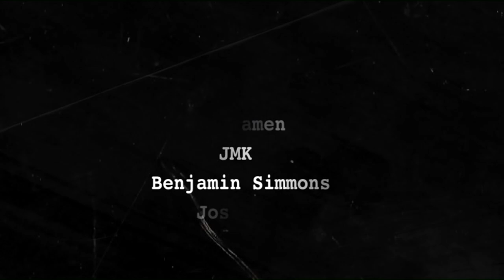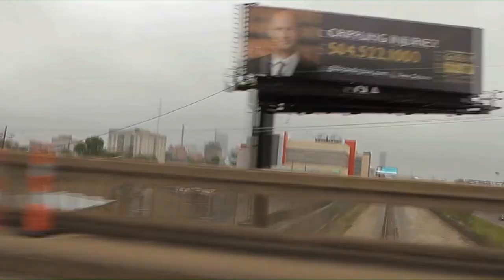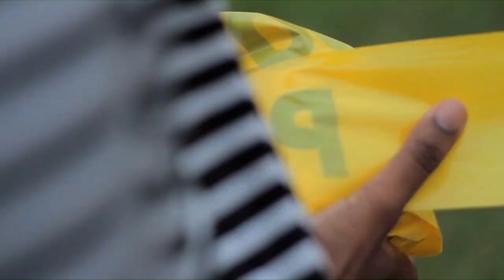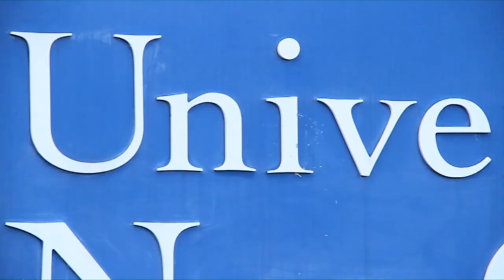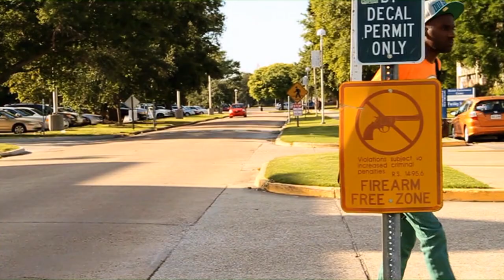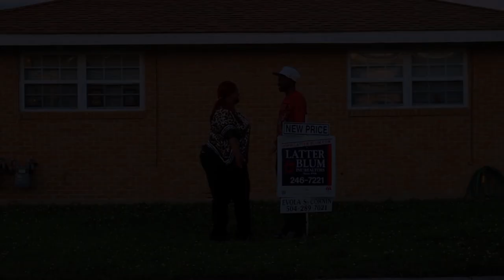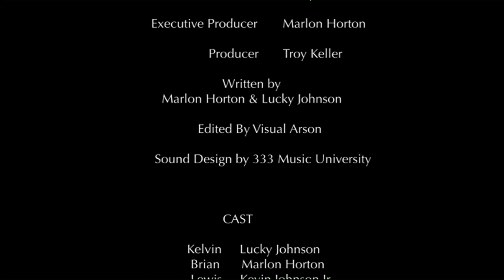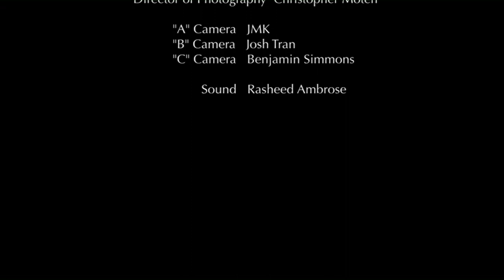Sons Of New Orleans (2016) | Full Movie | Lucky Johnson | Marlon Horton | Kevin Johnson Jr.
Watch Sons Of New Orleans (2016) Full Movie on Deep C Digital

Two brothers struggle to survive on the streets of New Orleans.

Writers: Marlon Horton, Lucky Johnson
Stars: Lucky Johnson, Marlon Horton, Kevin Johnson Jr., Queen D'Viel